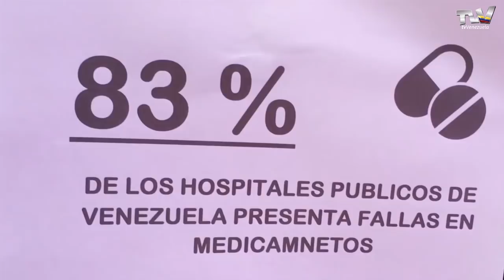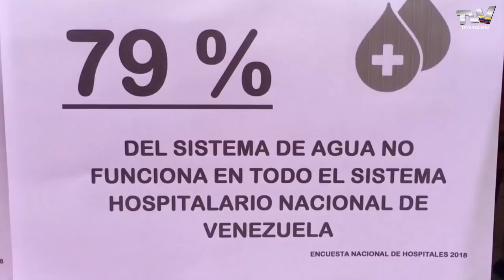Los trabajadores de la salud en el estado Táchira, exigen sueldos de “dignidad”